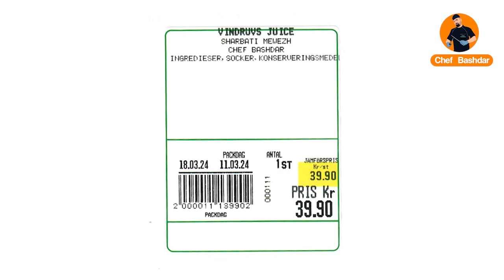sweden stockholm kurdistan slemani hawler